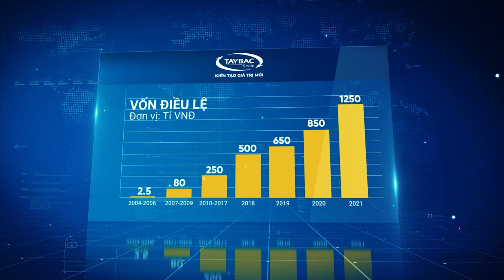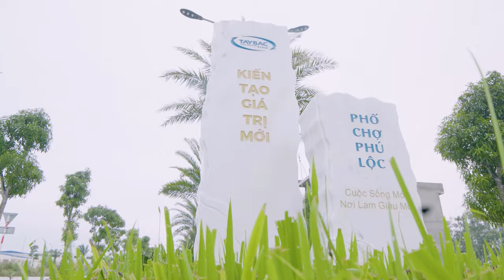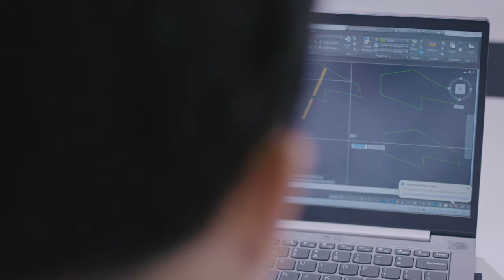Tây Bắc Group - Documentary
Đạo diễn: Sơn Doãn
Quay phim: Đức Phạm
Hậu kỳ: Thành Lê
VFX: Thành Lê